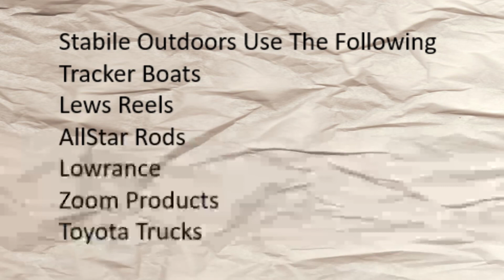Early Spring Bass Fishing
Fishing, Bass, Lunkers, Bucketmouth, Spots, Dad, Fun, Bassfishing,Bass